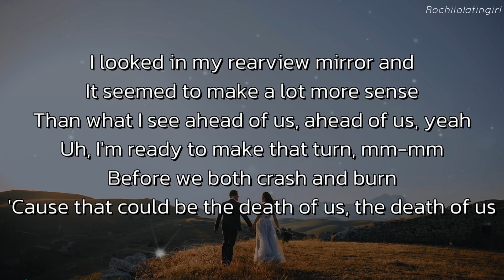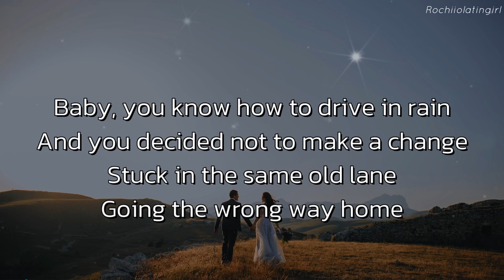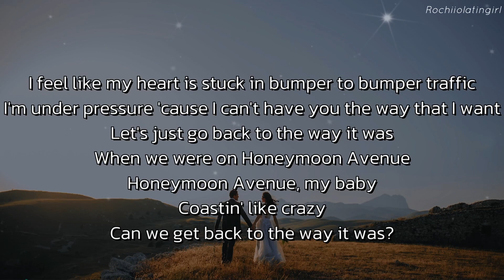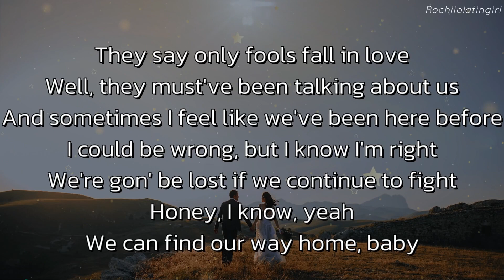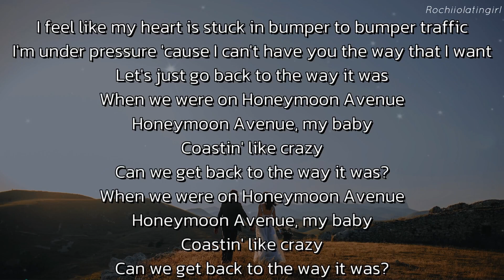Ariana Grande - Honeymoon Avenue (Live From London) || LETRA | LYRICS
_____Official Performance_____